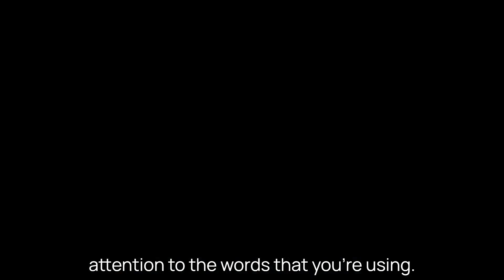Stop Playing a Numbers Game Right Now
Loan officers: throw out the game. Stop playing the numbers game with this market. Stop doing the same thing over and over again expecting different results. Find something new to do, because the market has changed! It's time for you to own it!

▶️ RECOMMENDED

🚀 Level Up to the MOON!
🥇 Learn the Secret Formula!